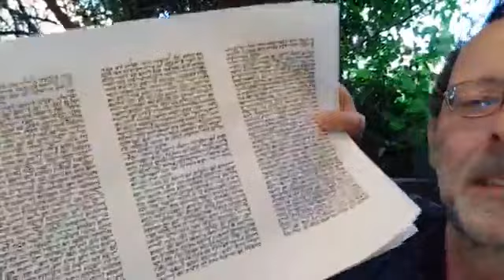5X5 FB Live - 28.05.2020 - ערב חג השבועות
שידור הפייסבוק לייב מיום חמישי - 28/05/2020
שידור הלייב של משה פייגלין מתקיים מידי יום חמישי בשעה 17:00 בדף הפייסבוק שלו